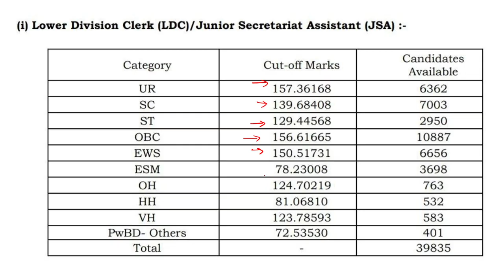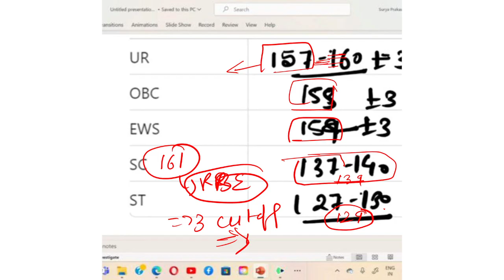SSC CHSL 2024 Result Out | SSC CHSL 2024 Cut Off जो बोला था वही हुआ 🔥🔥